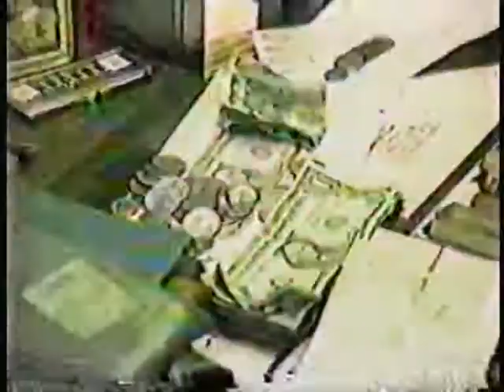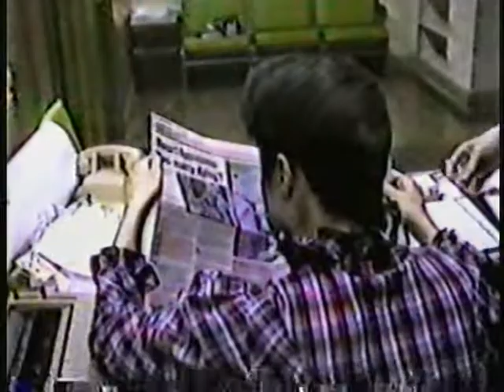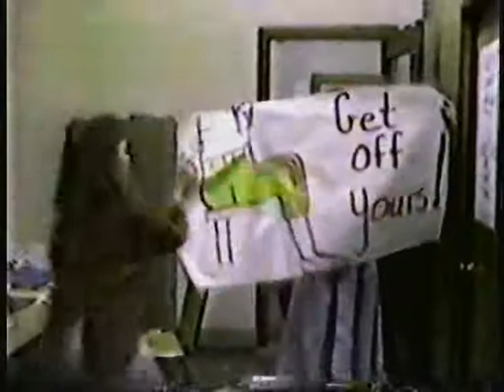10 31 86 Halloween Hatton CCHS